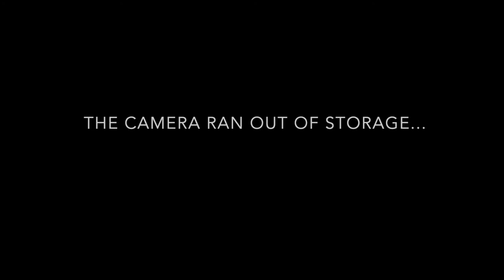Ballade No. 3 // Original Composition // Jan-Hendrik Linssen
I've been practicing this ever since I uploaded the last Ballade and I would have practiced it a lot more, but today is the birthday that it's dedicated to: My Dad's! So yeah, Happy Birthday Dad!
Personally, I think my playing and interpretation here could be a lot better in some parts, but I still like how it turned out today and I enjoy listening to it, and at least for me, that's what counts.